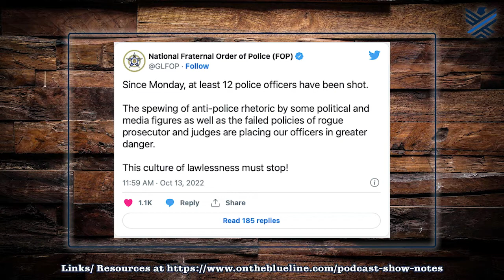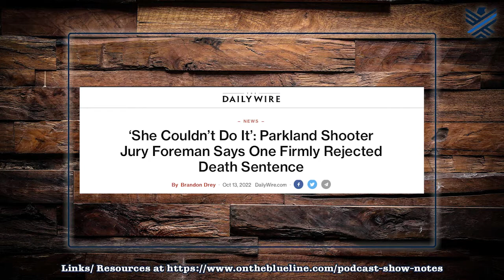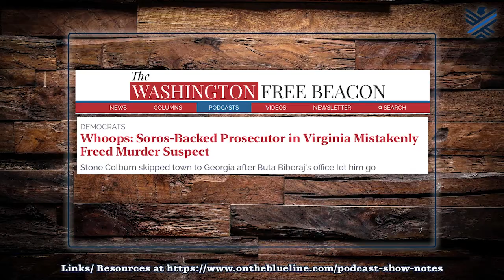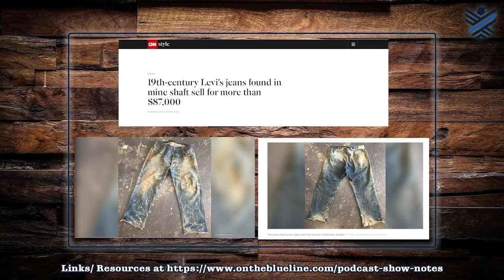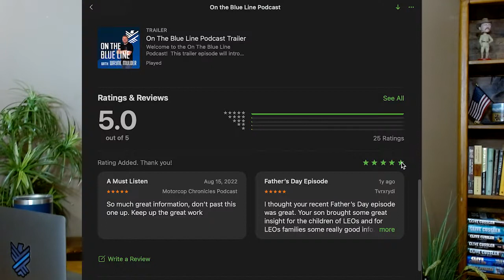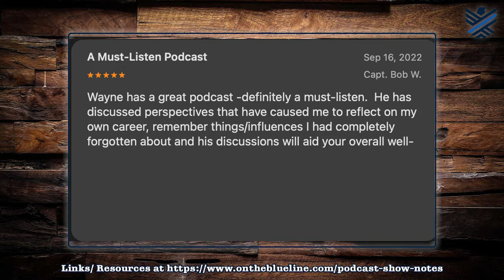On The Blue Line Podcast | MORNING ROLL CALL | Transition versus Transformation | Episode 084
** Start at @-show-notes for the complete show notes to each episode.

The On The Blue Line Podcast and Community has the mission of Empowering Cops in their personal lives and educating the public on the realities of law enforcement. This law enforcement podcast is focused on providing concepts, ideas, and actionable steps that can make a difference in your life. The morning roll call is a weekly monologue show with Wayne Mulder. The Interview Room podcast is an interview style format hosted by Wayne Mulder.

YouTube | Apple Podcasts | Spotify | iHeart Radio

Step 3: Join the On The Blue Line Community on Facebook.

On The Blue Line was founded and is operated by active-duty law enforcement to fulfill the mission of providing guidance, resources, and community for law enforcement officers and first responders in their off-duty lives.

HONOR | EMPOWER | EDUCATE | DEFEND